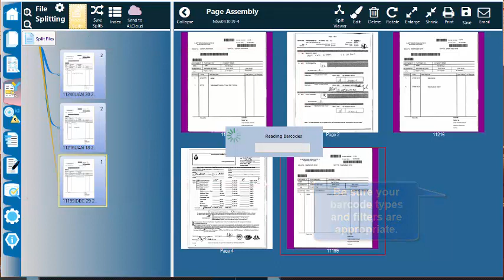How do I rename and split my files to barcodes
This short video shows users how to read barcodes contained in scanned images or PDF/Word documents to automate naming, routing and splitting.